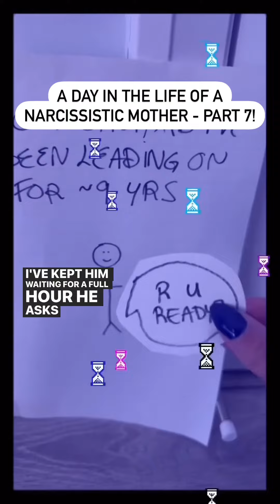A day in the life of a narcissistic mother - part 7!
Check out my resources and ways to work with me by following this